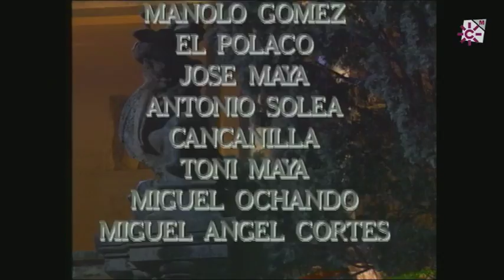Puerta del Cante en Granada 1/2. 1991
La Puerta del Cante es una serie emitida por Canal Sur desde finales de los 80 hasta mediados los 90 donde se dieron cita los mejores artistas flamencos para ofrecer su arte en actuaciones en vivo tanto en plató como en lugares tan señalados como puedan ser la Alcazaba de Málaga o Almería, los Baños Árabes de Jaén o la Gruta de las Maravillas de Aracena en Huelva.
La ciudad de Granada nos acoge y desde este tradicional carmen de la Asociación Rodríguez Acosta, el arte flamenco con aires del oriente andaluz se proyecta para todo el mundo. Con artistas como Manolete, Javier Montenegro, El Polaco, Miguel Angel Cortés y muchos más, disfrutaremos con sus actuaciones.

Fecha de emisión: 1991

PCNT_GRANADA_1991_01